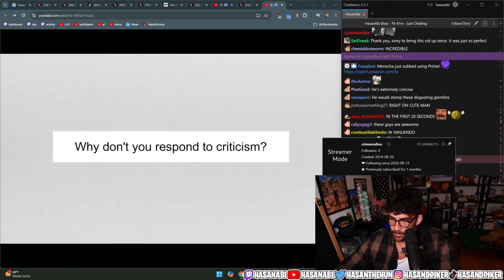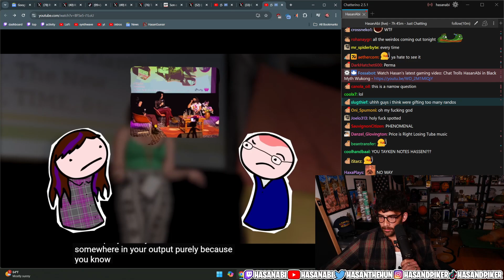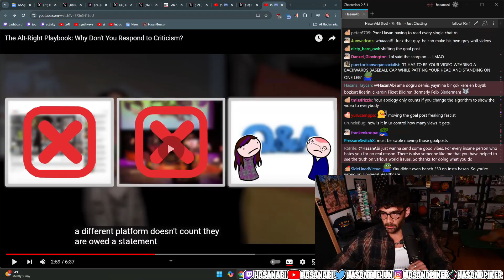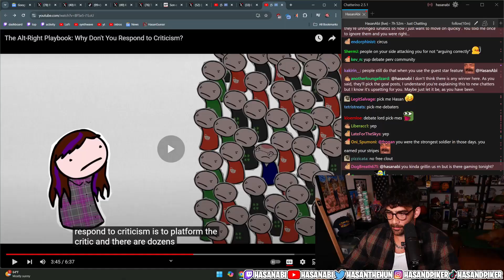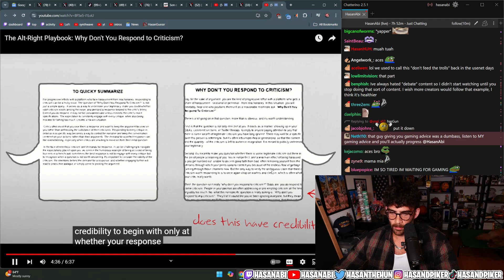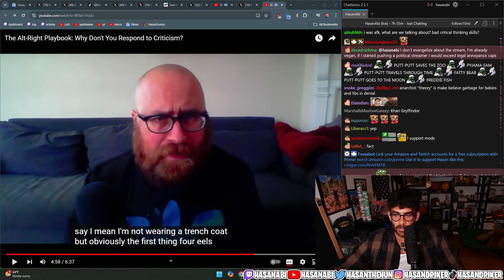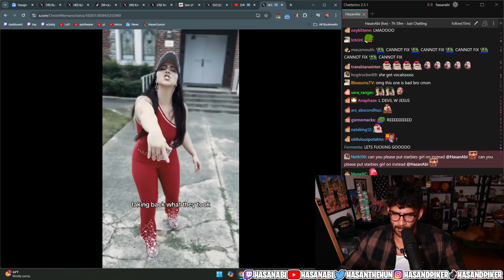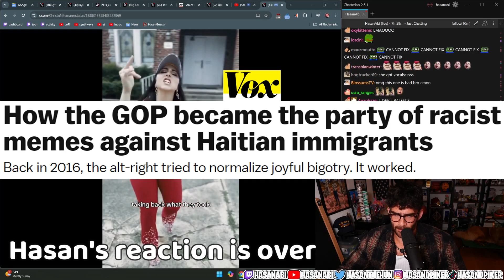Why doesn't Hasan Respond to Criticism? | Hasanabi reacts to Innuendo Studios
Hasanabi reacts to the latest innuendo studios video covering the alt right playbook to harass leftist influencers.